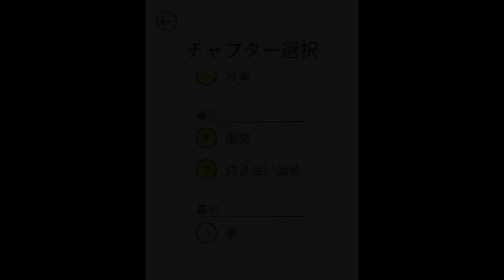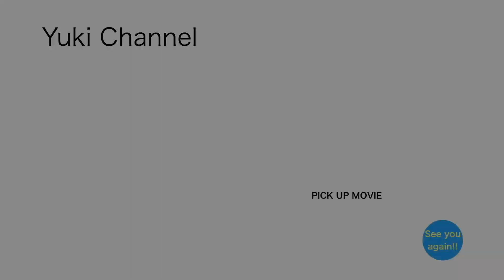florence ep.6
オーストラリアのゲームスタジオ『Mountains』の「Florence」をプレイしました！
とても素敵なゲームなので、是非ご覧下さい！！